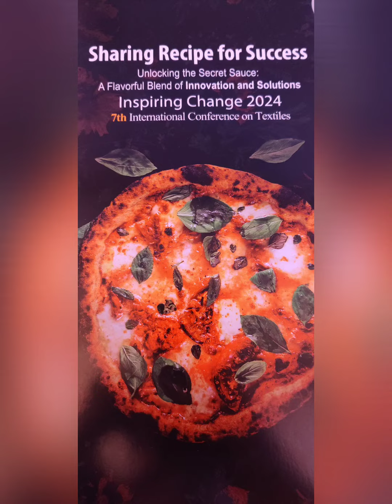Ultimate Textile Creativity Event